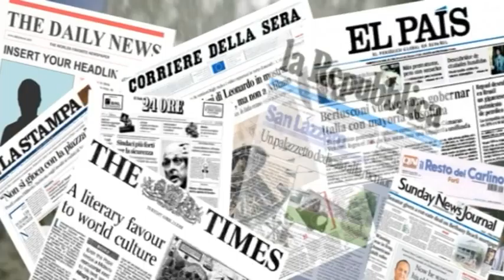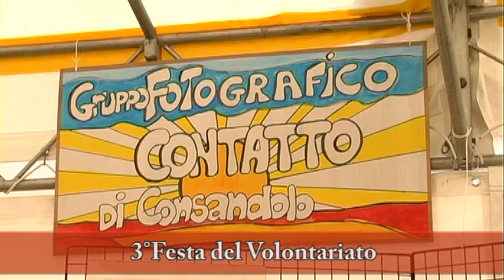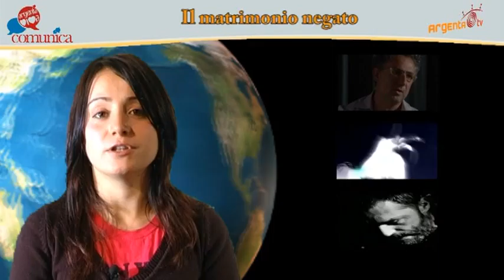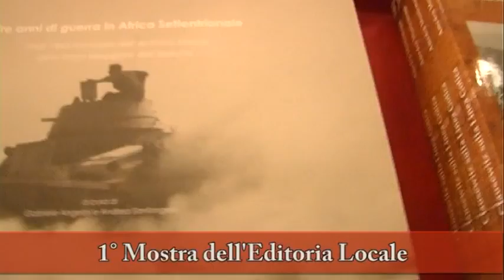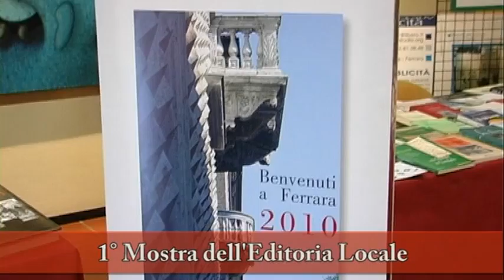Tg Ottobre 2009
26°Edizione del Telegiornale Mensile di Argenta